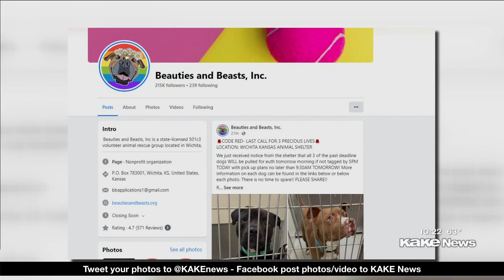Beauties and Beasts - DeVaughn James Injury Lawyers WINS for Kansas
Beauties and Beasts